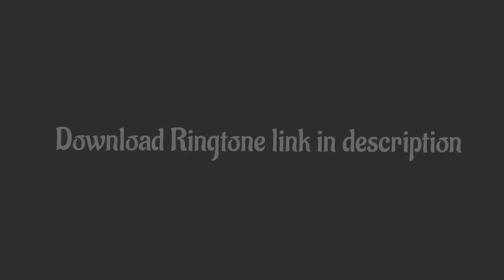new ringtone 2022 attitude trending ringtone bgm English ringtone bad boy ringtone strem boy...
I HOPE TO YOU ENJOY THIS VIDEO😃😃
Your 1 like -- I motivated to upload more new song edit into ringtone for Android & IOS.

link only valid video uploaded around five days

ringtone remix
2022 new ringtone
english remix
english remix song
english ringtone 2021 remix
english ringtone new 2022
english ringtone remix
new best ringtone 2022 english
new english ringtone remix
new hindi ringtone remix
new right tone 2022
new ring ringtone 2022
new ringtone remix 2022
new ringtone song english
remix mein ringtone
remix tonne
ringtone 2022 cartoon
ringtone 2022 english remix
bad boy song remix
bad boy tone
bad boy 2022
english hindi remix ringtone
english new ringtone
english new tone
english remix ringtone
english ring ringtone
english ring
english ringtone justin bieber
justin bieber english ringtone
lion king ringtone
attitude beats ringtone
best cartoon ringtone
cartoon ringtone remix
don ringtones
don't care ringtone
english beats remix
english hindi mix song ringtone
english new song 2020
english new song 2022 remix
english new tone
english sad ringtone
ringtone english
ringtone 2022 remix
english ringtone sad
english new ringtone
english remix ringtone
remix ringtone
broken instrumental ringtone
remix ringtone 2022
sad english ringtone
sad ringtone english
english tones
ringtone english remix
ringtone remix mein
song english remix
touch it ringtone
touch it ringtone remix
new english song ringtone
ringtone new english
english songs remix
ringtone remix
unique ringtone
bad ringtone
chinese ringtone
english remix
english remix songs
english ringtone status
english songs ringtones
pop ringtone
remix ringtone
broken ringtone
broken heart ringtone
new english ringtone
english gan ringtone
2022 notun ringtone
aashiqui 2 remix ringtone
alka yagnik ringtone
english ringtone
kings ringtone
new english ringtone 2022
original audio ringtone
english rap song
ringtone
english rap ringtone
english rap song ringtone
2022english song
bad boy rap song
bad boy remix song
bad boy song
danger ringtones
en mi cuarto tiktok
english songs rap remix
gangster ringtone
joker ringtone 2022
new english gaan
new english ringtone
new silent ringtone
rap song english
rap song ringtone
rap song ringtone english
rap songs english
english attitude ringtone
english attitude song
english rap new song
english rap songs
english remix 2022
enalish remix sona
phone ring
south new ringtone
aashiqui ringtone
mobile ring
ringtone south
south hit ringtone
south ringtone
south ringtone new
south song ringtone
bad boy remix ringtone
ringtone
mobile ring
phone ring
ring a 3RAAS
english silent ringtone
english songs 2022
english songs new
remix english
remix ringtone 2022 english